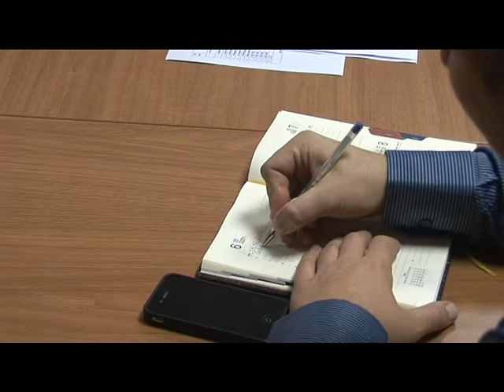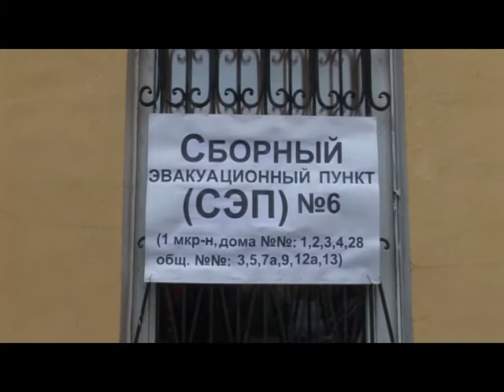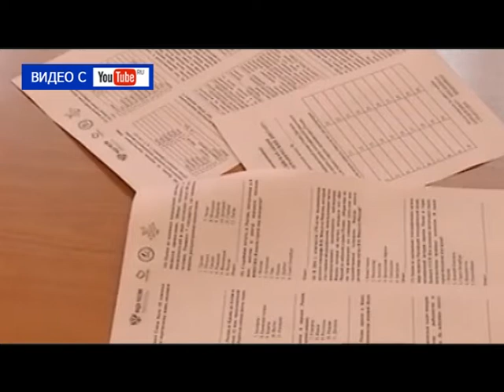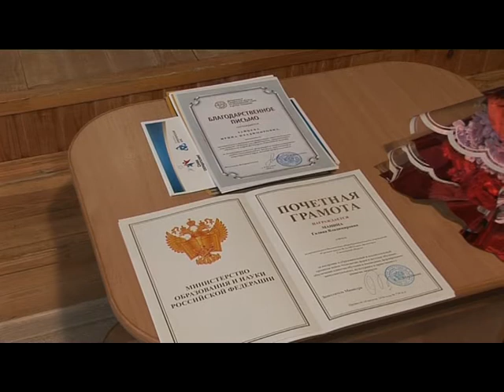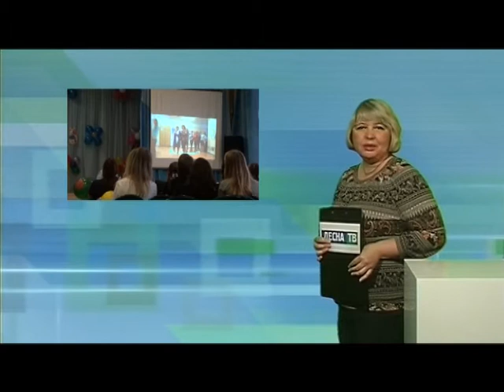Десна-ТВ: День за днём от 06.10.2016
В выпуске:
1. Плановое совещание у главы МО.
2. Итоги второго дня Всероссийской тренировки по ГО.
3. Педагоги Десногорска получили заслуженные награды.
4. Учителей 2-ой школы поздравили с профессиональным праздником.